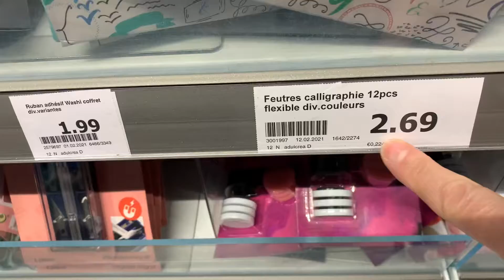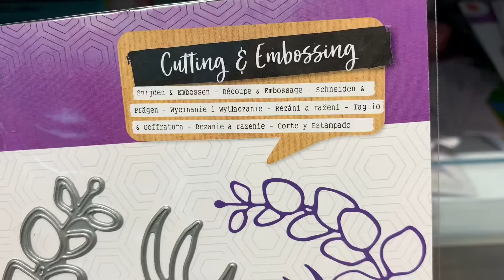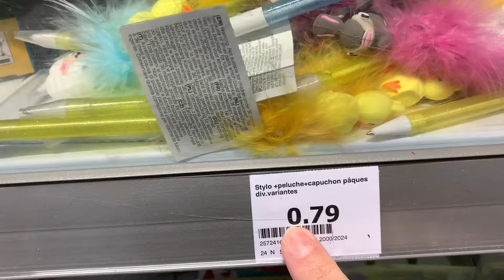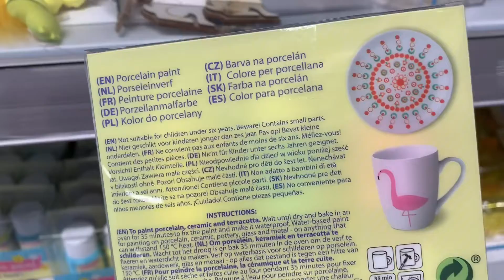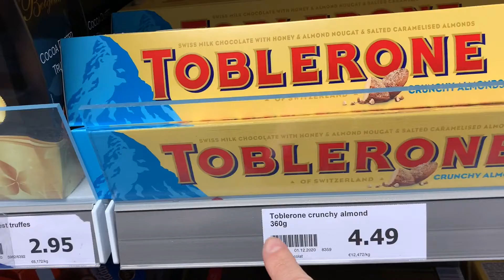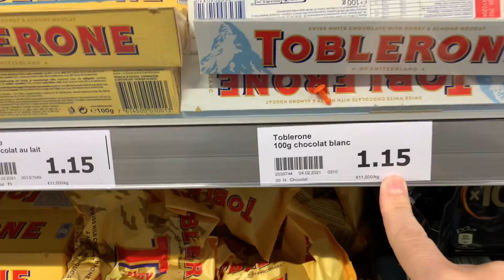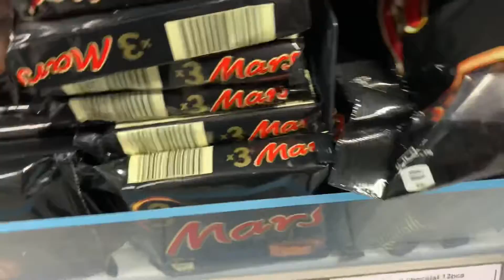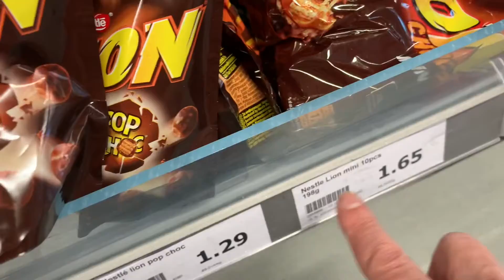Promos ACTION sur le rayon créatif+Bonus